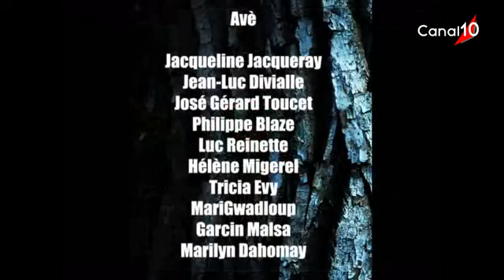ZCLNEWS avec Tricia EVY, Marigwadloup CINNA, Hélène MIGEREL